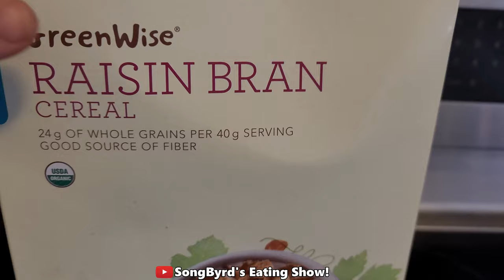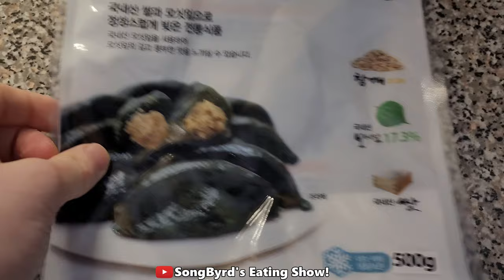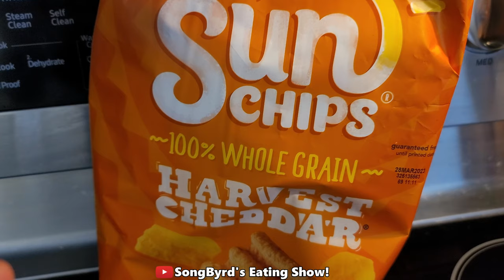WHAT I EAT IN A DAY (Vlog Style)!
In today's video, I'm filming what I would eat in a day if I wasn't filming an eating show or ASMR video. So come along and see what my day is like! I hope you enjoy this different content. :)